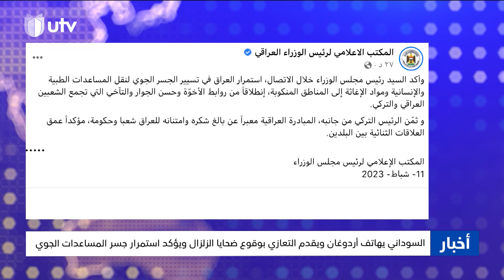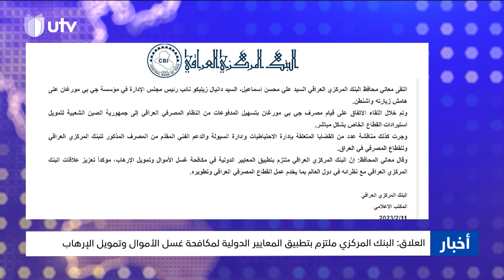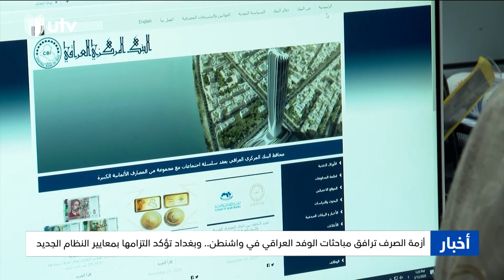نشرة أخبار السادسة | 11/02/2023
نشرة أخبار السادسة ليوم 11/02/2023

رتفاع حصيلة وفيات الزلزال المدمر في تركيا وسوريا إلى أكثر من 25 ألف حالة

التردد :-
11354v HD
10727h SD